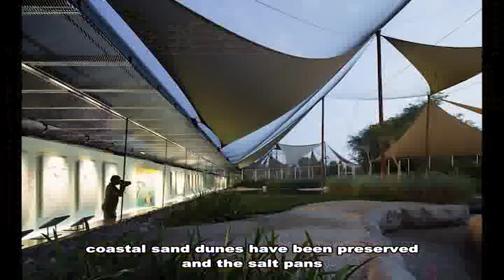2016 07 04 AN MCAslan Eng